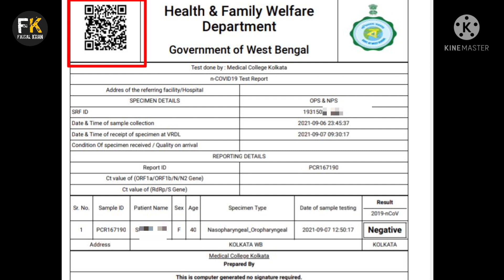Traveling To Bangladesh During Covid | Free Covid 19 Test In Kolkata